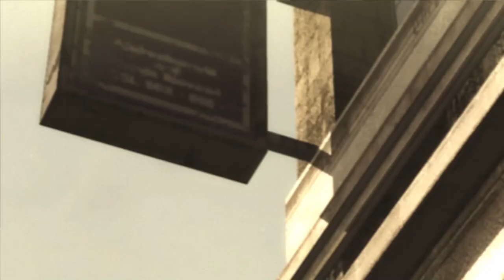Zagrajmy w Metal Gear Rising Revengence odc 1 - Prolog ochroniarski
W tym odcinku przechodzimy prolog gry.

Hideo Kojima w spin-offie swojej flagowej serii postanowił po raz kolejny skupić się na postaci Raidena. Bohater ten był już głównym bohaterem Metal Gear Solid 2: Sons of Liberty, jednak wówczas sterowaliśmy rekrutem, który dopiero uczył się swojego fachu, a nie maszyną do zabijania, jaką postać ta ukazana została w MGS4: Guns of the Patriots.

Ponieważ gra nie jest częścią kanonu skradanki Metal Gear Solid, a spin-offem z gatunku hack'n'slash, jej tytuł zmieniono na Metal Gear Rising. Sam Kojima jest tu zresztą jedynie producentem wykonawczym, zajmującym się głównie opowieścią oraz kreacją postaci.

Metal Gear Rising: Revengeance rozgrywa się dziewięć lat po zakończeniu Guns of the Patriots i przedstawia historię Raidena walczącego z cyborgami i robotami Desperado Enforcement LLC w bliżej nieokreślonym państwie afrykańskim, wyniszczonym niedawno zakończoną wojna domową. Gra odchodzi jednak od schematów właściwych głównemu trzonowi serii i oferuje przede wszystkim szybką i dynamiczną akcję, typową dla produkcji studia Platinum Games.

Twórcy, pamiętając o korzeniach serii, umożliwiają miłośnikom poprzednich części atakowanie oponentów z ukrycia, choć to przeciwnicy zazwyczaj chowają się przed nami, a nie odwrotnie. Naelektryzowana katana Raidena sieje spustoszenie w szeregach wrogów, a przygotowana przez autorów technologia umożliwia na przedstawienie odcinania kończyn i szlachtowanie w dosyć brutalny, ale i widowiskowy sposób. Zaimplementowano tu również tryb Blade Mode, dzięki któremu czas spowalnia, a gracz może obrać strategiczne punkty cięcia japońskim mieczem, szatkując nie tylko przeciwników, ale także i niektóre elementy otoczenia.